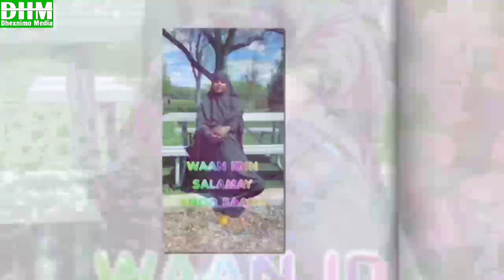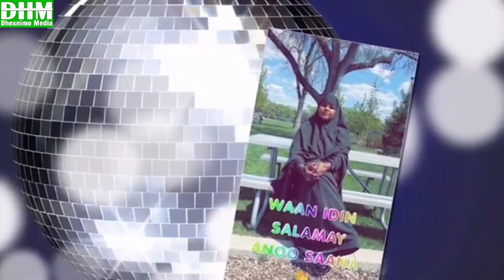Dhaanto Cusub Nasri Axmed Eeshcalaa 2022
Youtube.com/DhexnimoTV
Facebook.com/DhexnimoMedia